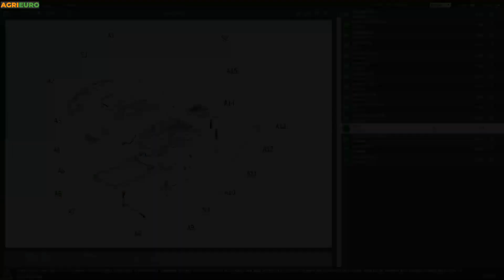Soffiatore a zaino Stiga SBP 375: montaggio e funzionamento dello strumento per la cura del giardino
Come utilizzare il Soffiatore a zaino Stiga SBP 375?

Il Soffiatore a zaino Stiga SBP 375 è un strumento dedicato alla pulizia e la cura degli spazi verdi, estremamente comodo e semplice da usare, questo strumento professionale è generalmente usato per pulire dalle foglie autunnali strade, cortili, gradoni e qualsiasi altro tipo di spazio aperto.

Dotato di sistema di accensione del motore Easy-start e di gommini antivibrazione, questo soffiatore risulta essere molto confortevole grazie anche allo zaino professionale con spalline ergonomiche. Inoltre l' impugnatura regolabile ne esalta la comodità e facilità di utilizzo.

Il soffiatore Stiga SBP 375 è molto potente e genera un getto di aria con una velocità minima di 360 km/h ed ha la capacità di pompare oltre 28 metri cubi d'aria al minuto. Questo è possibile grazie al potente motore di 75.6cc che genera 4,2 cavalli che necessita di un filtro dell'aria professionale di grandi dimensioni realizzato a doppio stadio di filtraggio.